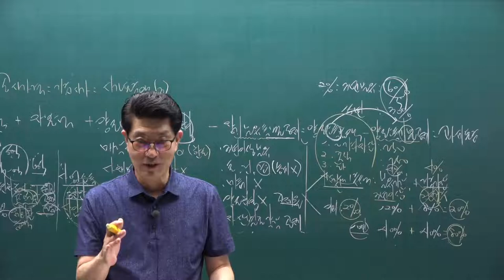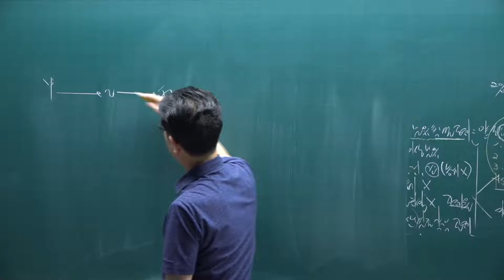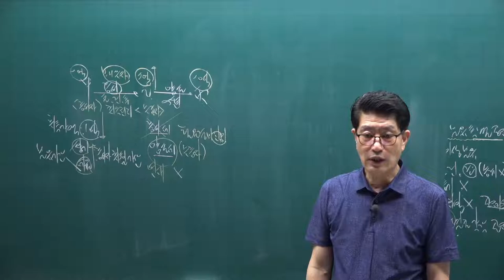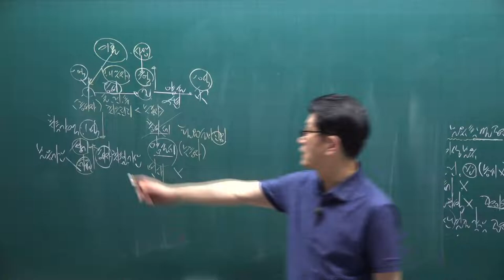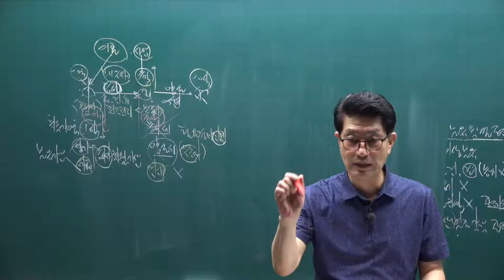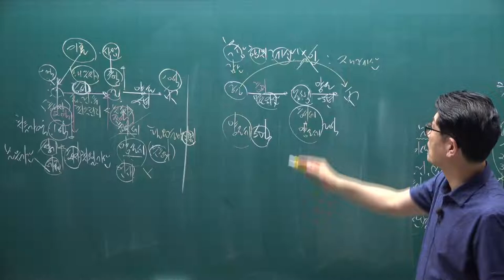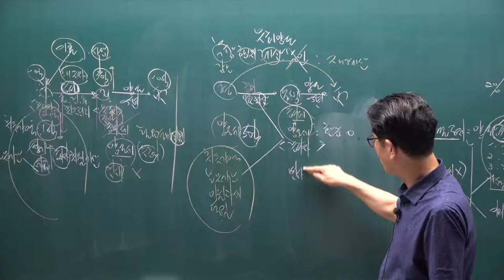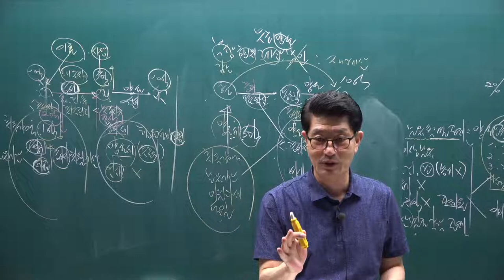[공전무] 2021년 공인중개사 세법 핵심요약 25강